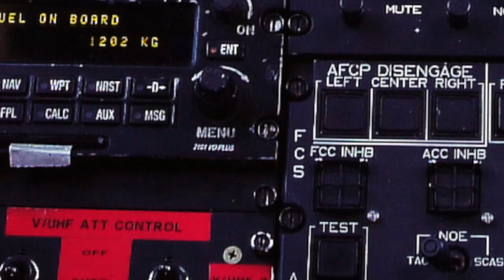Ostatic 2.0: Camera din Teheran -- Trailer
Ostatic 2.0: Camera din Teheran
de Alex Deva, cu ilustrații de Darius Panaite
Book Trailer

Cumpără varianta electronică de aici